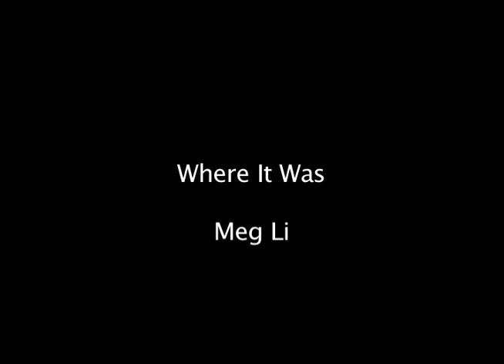Li_Meg.mp4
Project on Sequence, Time and Space